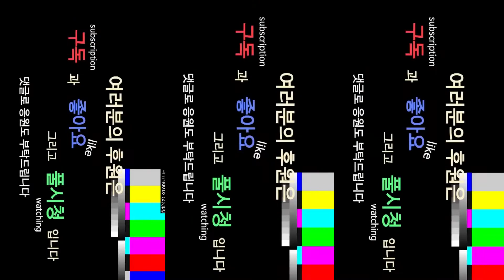【抖音Tik Tok】 美女合集 show girl